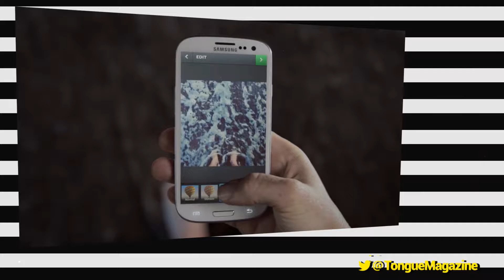Llega trailer "La Venganza de Salazar" | Tongue News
Instagram​ censurará imágenes ofensivas📸
Llega trailer de Piratas del Caribe "La venganza de Salazar" 🎬 ⚓️
Slowdive confirma disco después de 20 años. 📀  🎼
Chicken Scream, un juego a base de gritos.🎮
Llegan a México audífonos Logitech G​533 Wireless Gaming.🎧

TongueNews | MINI Polanco